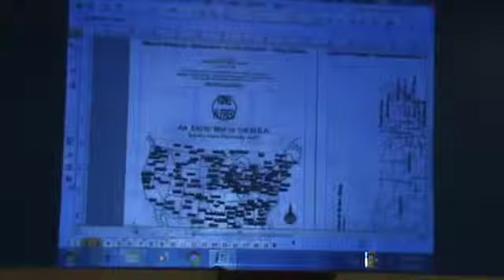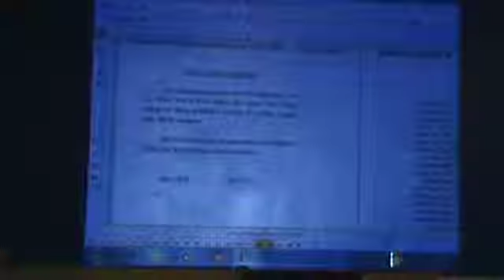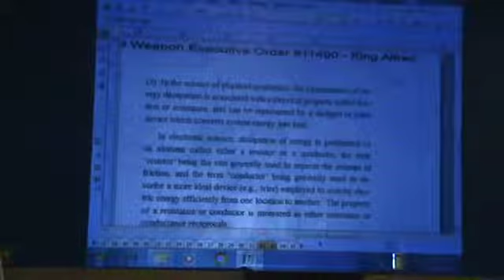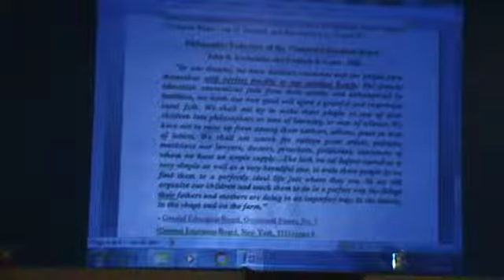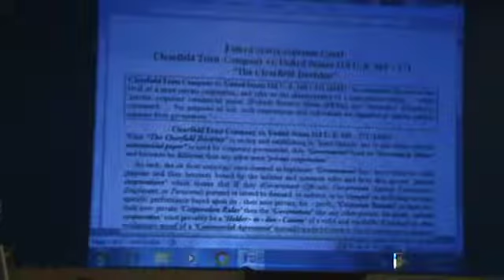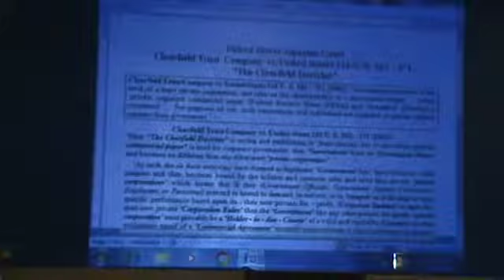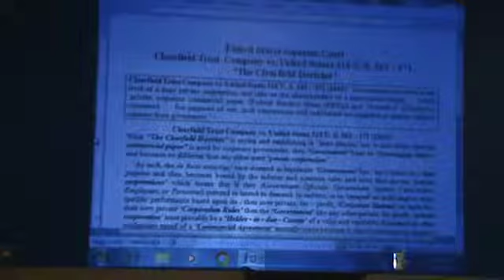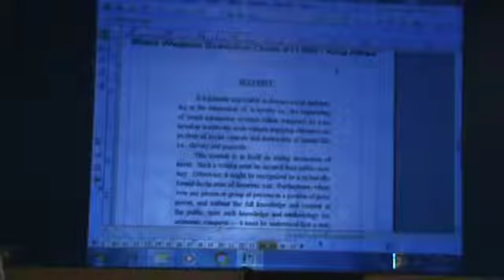New!!! Taj Tarik Bey Roundtable ITS BIGGER THAN YOU THINK 3 of 3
Moorish Directory.com and Northwest Amexem, Fez Province Regency Present: New!!! Taj Tarik Bey Round Table ITS BIGGER THAN YOU THINK 1 of 3 To promote the Moorish Divine and National Movement.

Moorish Directory.com and Northwest Amexem, Fez Province Regency Present: New!!! Taj Tarik Bey Roundtable ITS BIGGER THAN YOU THINK 2 of 3 To promote the Moorish Divine and National Movement.

Moorish Directory.com and Northwest Amexem, Fez Province Regency Present: Taj Tarik Bey Roundtable New!!! ITS BIGGER THAN YOU THINK 3 of 3 To promote the Moorish Divine and National Movement.